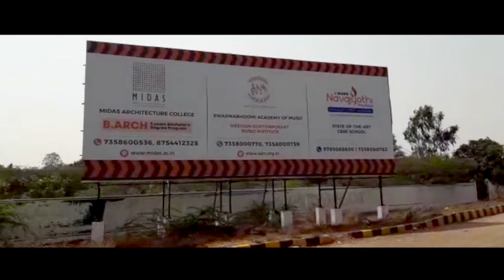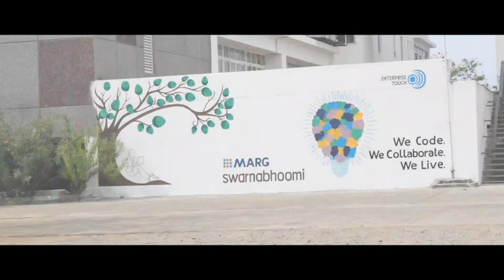MARG Institute of Design and Architecture Swarnabhoomi | MIDAS - Campus walk through video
MARG Institute of Design and Architecture Swarnabhoomi (MIDAS), one of the top Architecture Colleges in South India is poised to address the global need for high-quality architects. With an aim to provide excellence in architecture it focuses on nurturing, inspiring, and equipping students with the best of knowledge, tools and training. Located at the green haven of Swarnabhoomi along with top-notch learning centres, students gain extensive industry exposure while learning. Students at MIDAS have first-hand industry experience at the 22.9 million sq.ft. live-lab, which gives them an enviable edge over other students.

The best college for architecture course.
Placements: They provide the best internships in the best companies based on students' portfolio. Jobs are more likely offered because of the reputation of the college. Our seniors did their internships all over India. Some even did their internships abroad.

Infrastructure: The college provides high-speed Wi-Fi facility. The college also provides sports facilities, and even teaching is the best here. Classrooms are huge. The college is surrounded by nature and a peaceful area for education. Bus and cab facilities are provided 24X7. The water facility is also available for 24 hours. Hostels are made as individual apartments. Security is also provided for students' safety.

Faculty: Our faculty members helped us to get practical experiences. They interact with the students personally, and they make the students participate in other activities which improve their personality. There interact as friends and support the students in a positive manner. They conduct industrial visits to explore different things other than only books.

Other: An event named Trikona19 was conducted here.